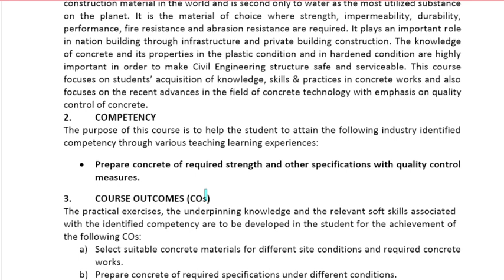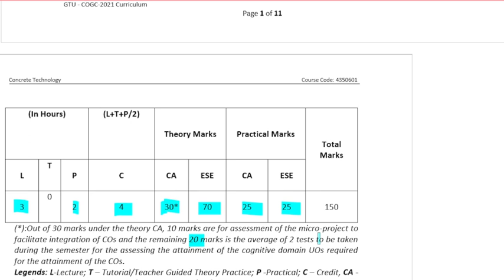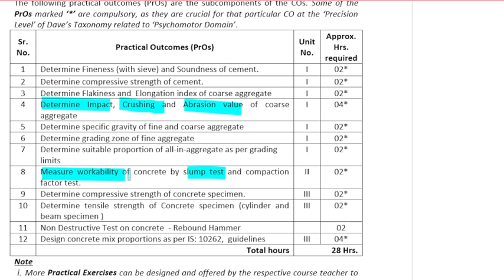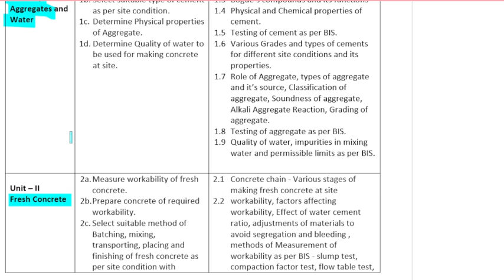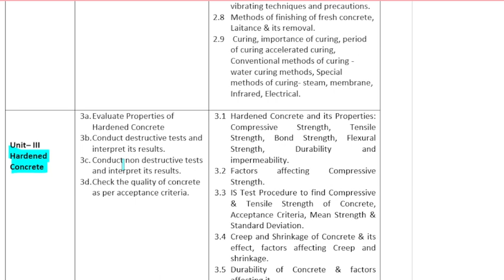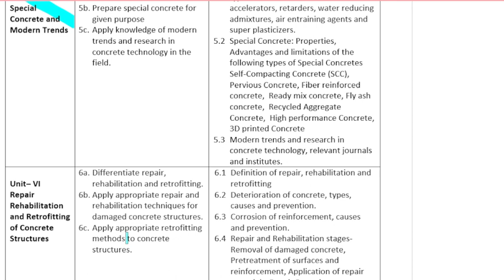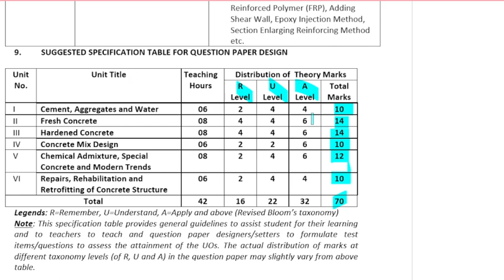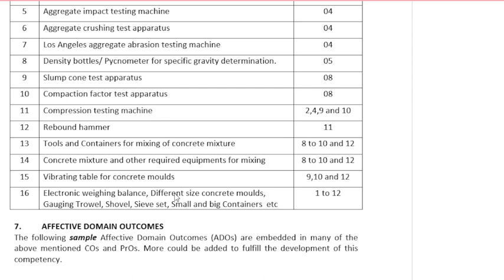5TH SEM GTU II NEW SYLLABUS DARSHAN II CONCRETE TECHNOLOGY II IN HINDI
5TH SEM GTU II NEW SYLLABUS DARSHAN  II CONCRETE TECHNOLOGY  II IN HINDI